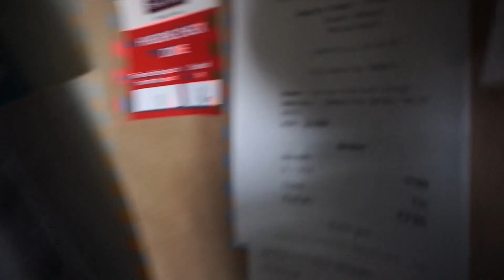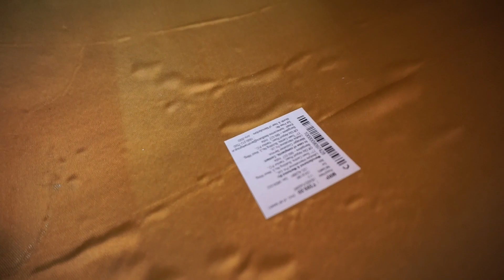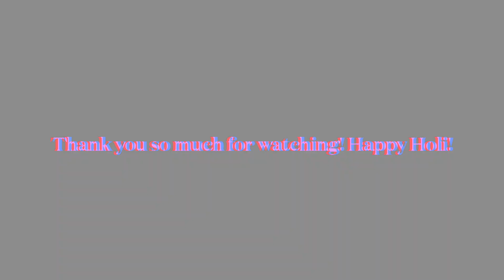HOLI PREPARATION DAY 2!MUMMY WANTS A JHUMKA FOR HOLI!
Hey Guys,

Happpppy Holi!! I wish I can meet you'll personally and say it! Nevermind, you know I love you soooo much :) So I'm back with another episode of Holi and It's so much fun. Please watch it till the end if you don't wanna miss the real fun. Have a good one!

Thank you and much love, have a good one.